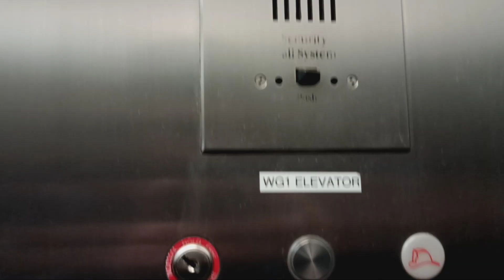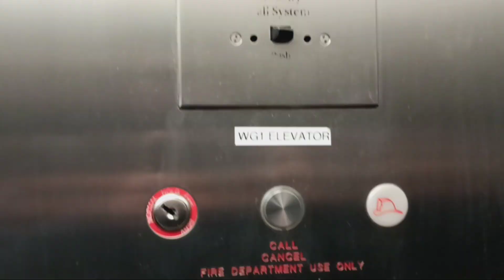Otis hydraulic elevator at the Brookfield Place mall (Manhattan, NY)